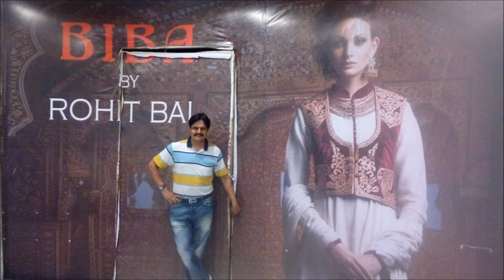A romantic song ...sung by Col Pendyala Pradeep